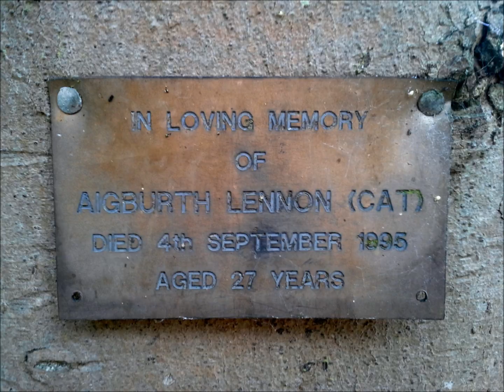Hey! Mocha Man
Neil Cliffe Jam